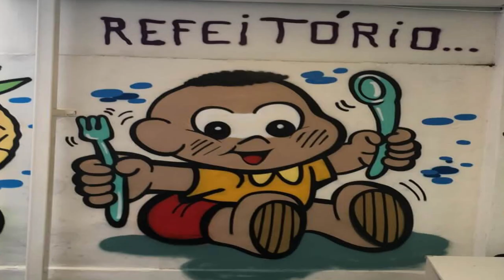NÃO ENTLE EM FACÇÃO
E AS CLIANÇA DA SÍLIA?
REFEITÓRIO...

wildchild - renegade master (fatboy slim old skool mix)